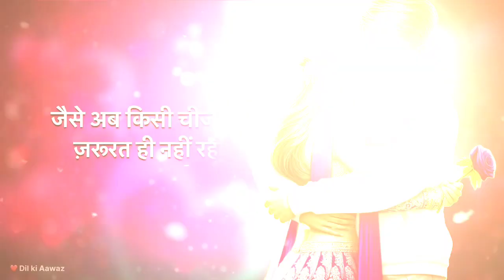happy valentine day 💐❤️ 14 February 2024 coming is love time#youtube